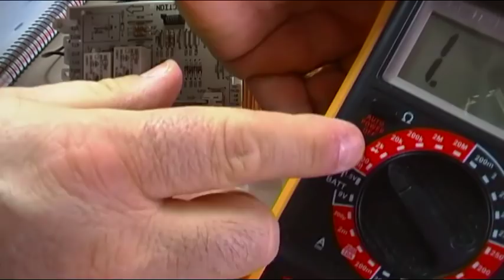APRENDE EN 1 MINUTO: MEDIDA DE DIODOS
INICIO UNA NUEVA SERIE DE VIDEOS SUPERCORTOS  serie  SMALL - FAST, " APRENDE EN 1 MINUTO"  Este primer vídeo dedicado a la medida de DIODOS de electrónica, como colocar el polímetro o multímetro y  realizo el ejemplo con un DIODO OK  en polarización directa e inversa.